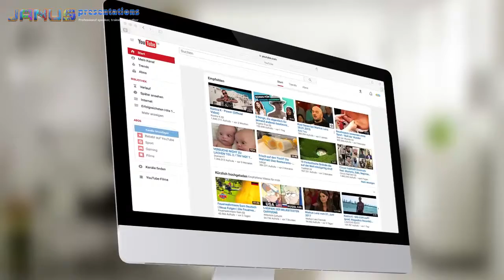How to Attract Millennials to Your Conference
Millennials are the future of your organization. To get them to attend your conferences, consider doing something different ...